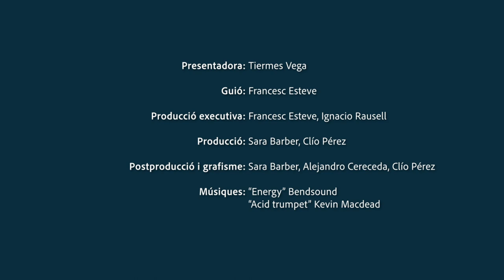Ben dit! T2 | 21 Recursos lingüístics en línia: gramàtica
Et presentem recursos en línia perquè resolgues els teus dubtes gramaticals. Ara sí que ho diràs ben dit!